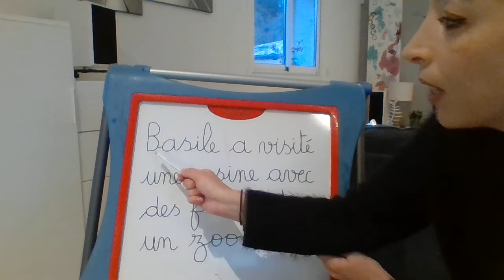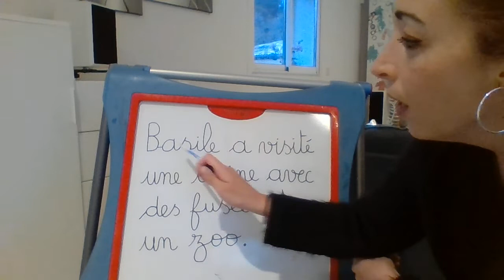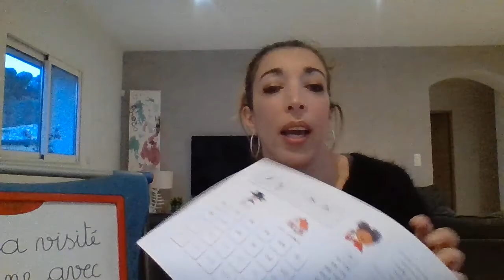CP dictée son z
A faire après les deux pages du fichier